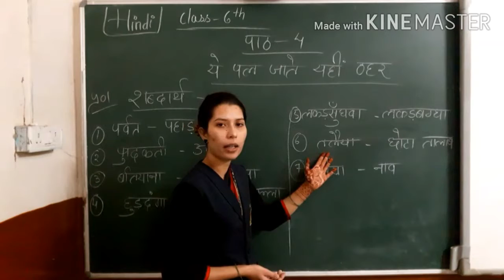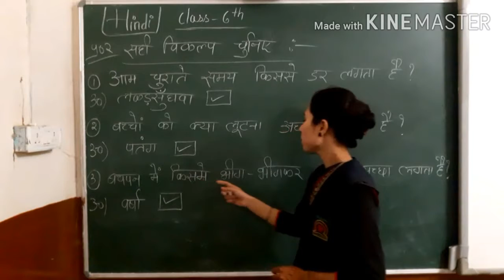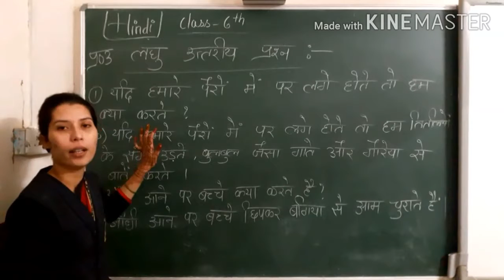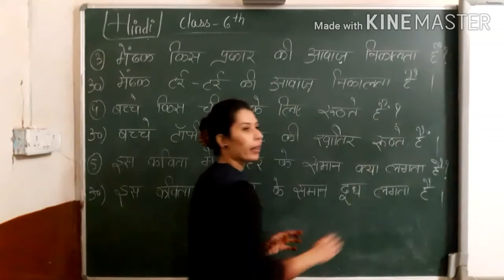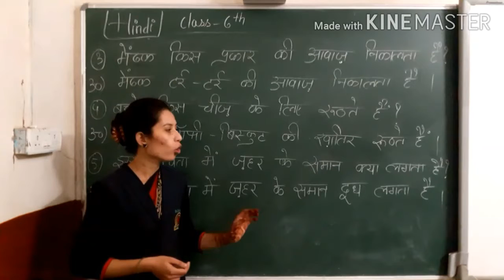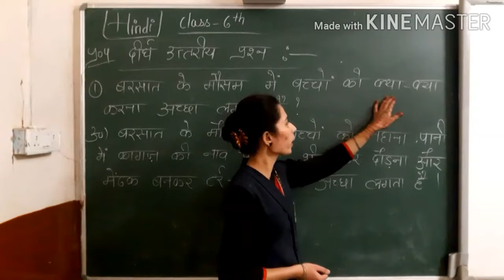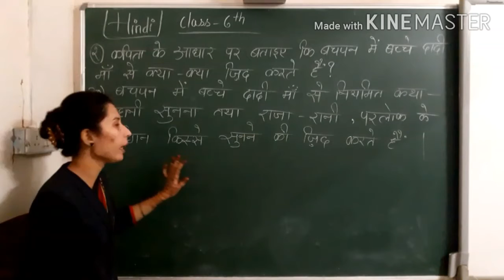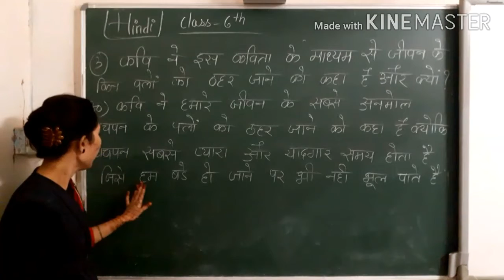CLASS - 6 , HINDI , CHAPTER -4 , Exercise